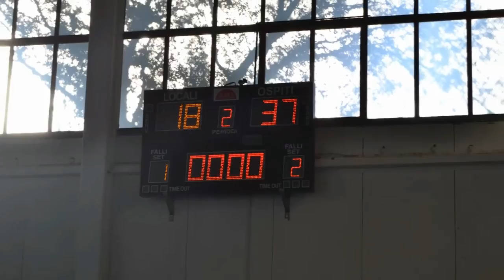Under 13 "Arcola " III partita